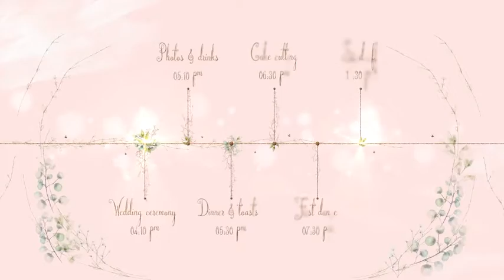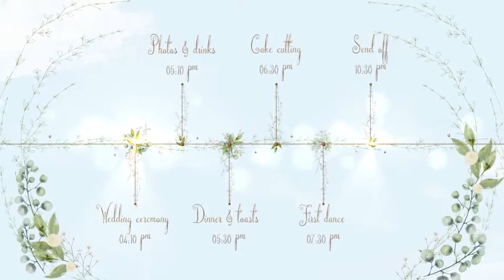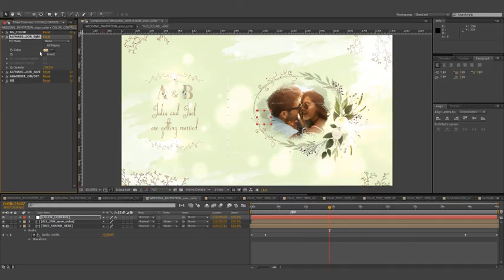Wedding Invitation Pack for After Effects 2021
INFORMATION

- Customizable compositions!

- Various versions of colors for compositions!

- Elements included:
10 Animated Flower Compositions
10 Animated Watercolor Herbs
10 Animated Golden Herbs
5 Animated Frames
10 Animated Flowers and Berries